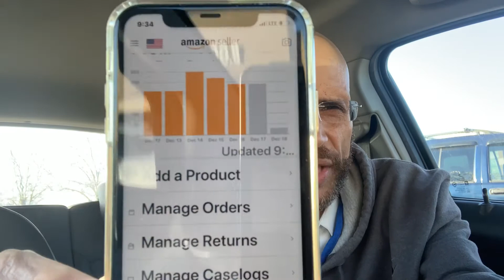First Customer Return amazon fba 2019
Here I Share first customer return  amazon fba 2019